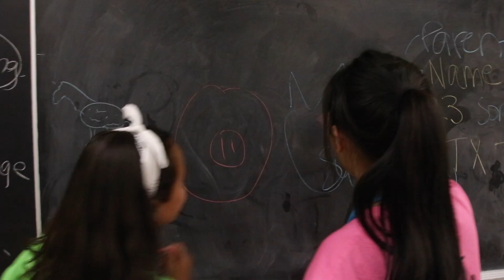CYC 2017 - Day One (July 23)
CYC is so lucky to have grown its media team to feature multiple talented videographers. While we will still have a complete CYC 2017 video we will launch after camp, the team this year (Terence Tang, Alec Wade Chi, Penny Nguyen, Andrea Chen, Rachel Lai) has decided to launch a short video every day of camp week featuring different editors!

Here's CYC 2017 - DAY ONE, edited by Alec Chi.